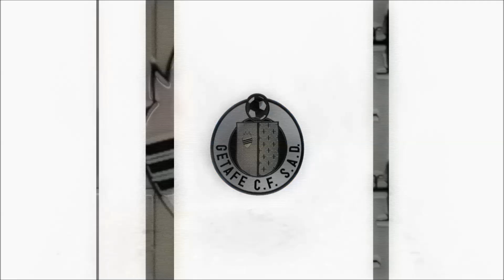Rueda de prensa de Leandro Cabrera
Cabrera atendía a los medios de comunicación tras el entrenamiento en el Coliseum.